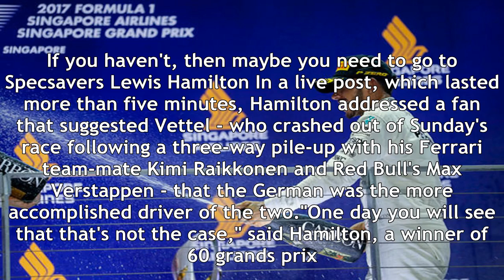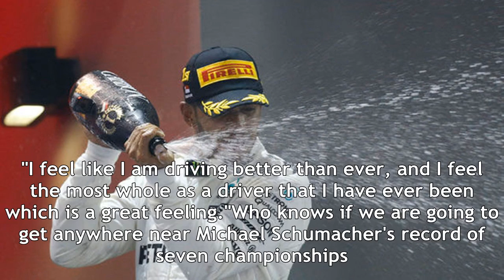Lewis hamilton tells fans to go to specsavers after claiming sebastian vettel is better